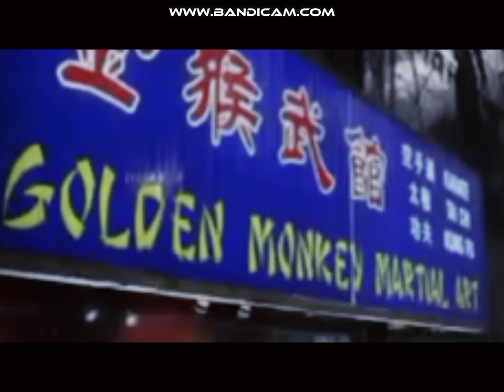Enchanted (2007) Short Film (Montage)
This is of course, fake. Used some Short Film effect